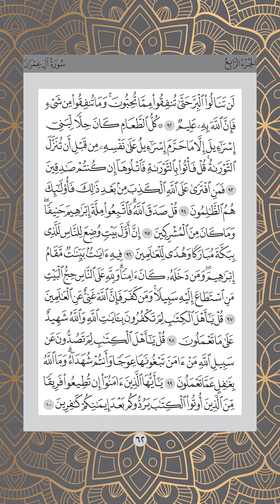Ms 062, Juz 4